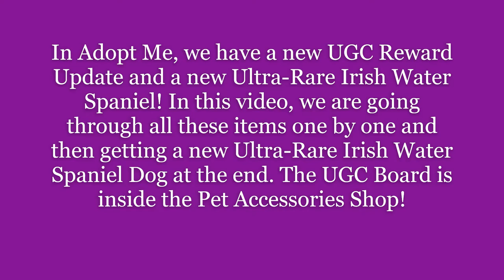UGC Reward Update, Full Items run-through and Irish Water Spaniel in Adopt Me.